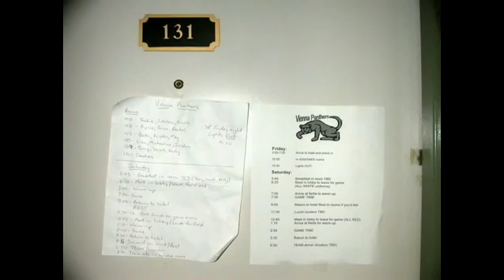2003 2004 Vienna Panthers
Recap of the 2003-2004 season for the girls high school club soccer team from Vienna VA.